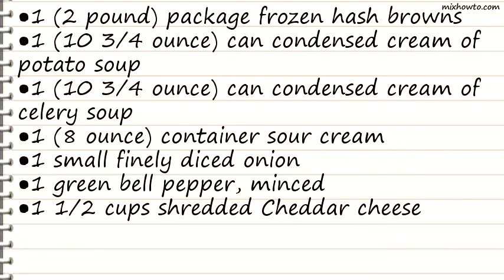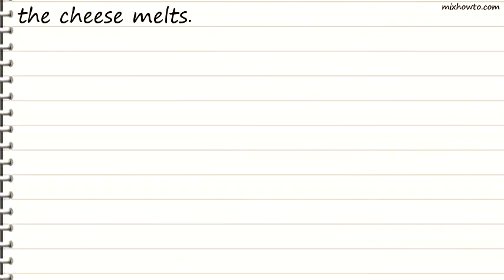Recipe Au Gratin Potatoes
INGREDIENTS:
●1 (2 pound) package frozen hash browns
●1 (10 3/4 ounce) can condensed cream of potato soup
●1 (10 3/4 ounce) can condensed cream of celery soup
●1 (8 ounce) container sour cream
●1 small finely diced onion
●1 green bell pepper, minced
●1 1/2 cups shredded Cheddar cheese